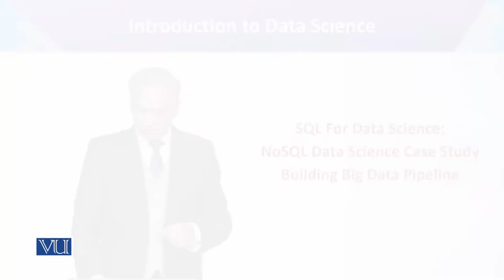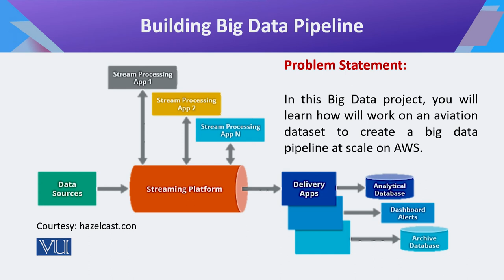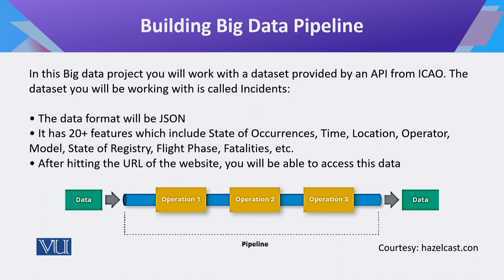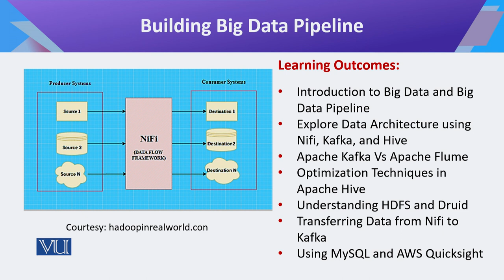CS442_Topic045 | Introduction to Data Science